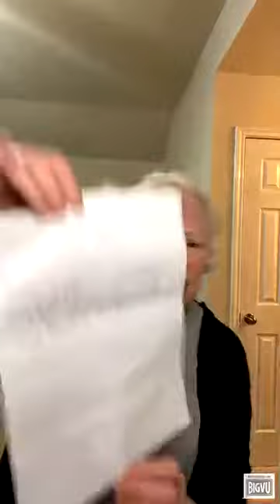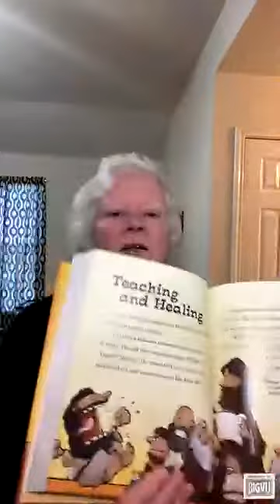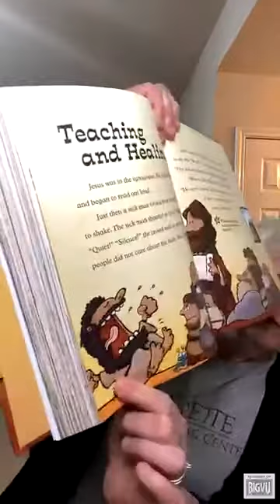1/31/2021- Pamela Van Haneghan Sunday School Video